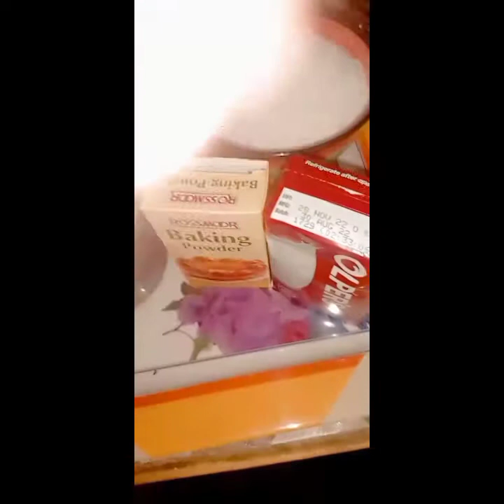today make yummy cake| Emaan Fatima volg